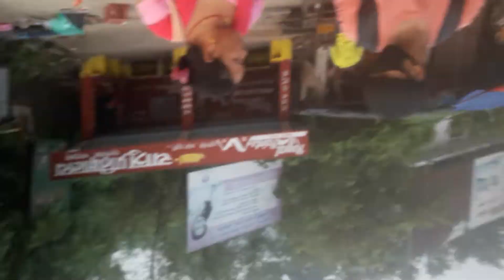BHALUBANG CHOWK 2078, NEPAL (2021)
HUMANS BHALUBANG, DANG DISTRICT, NEPAL 🇳🇵: EARTH TO EARTH (2021)
मानवहरू भालुबाङ्ग, दाङ जिल्ला, नेपाल 🇳🇵: पृथ्वी देखि पृथ्वी (२०२१)
मानिसहरु, मान्छेहरू

DATE
24 DAY 10 MONTH 2,021 YEAR
24 OCTOBER 2021

TIME
8 HOUR 1 MINUTE
8:01